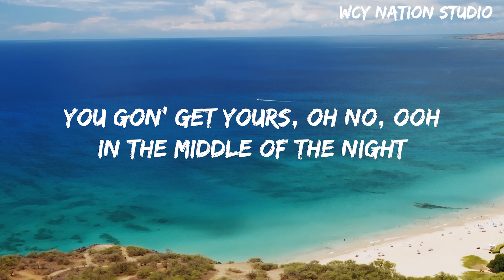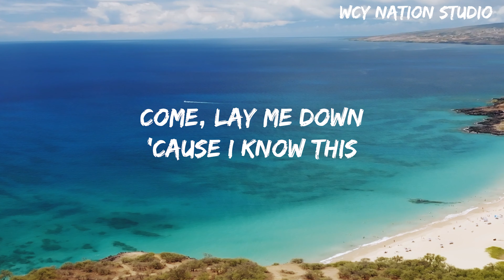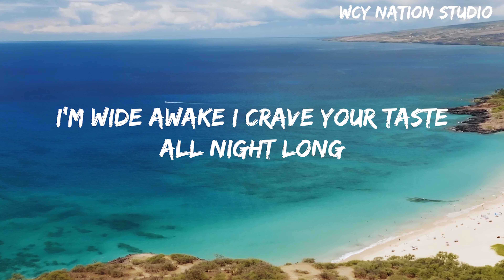Elley Duhé - Middle of the Night(Lyrics)ElleyDuhe